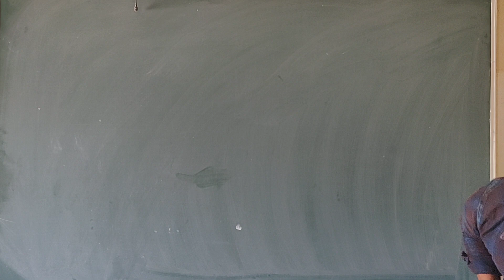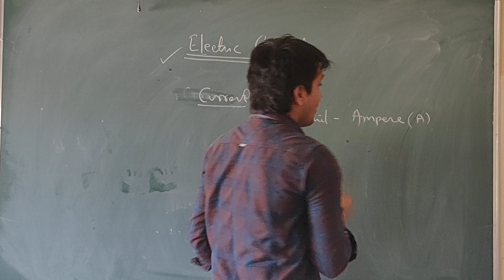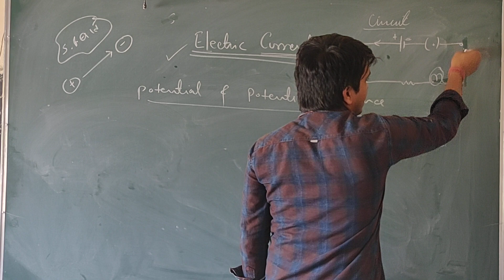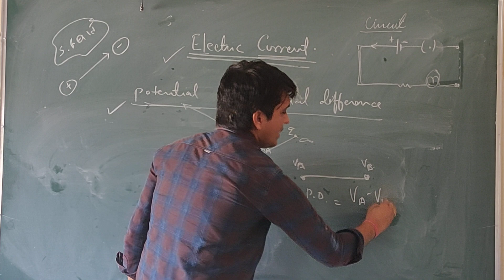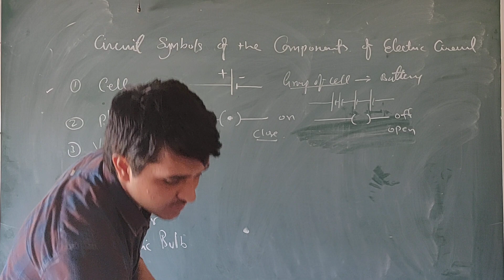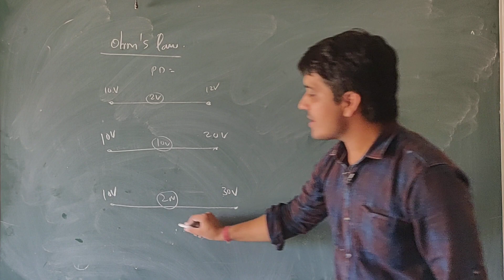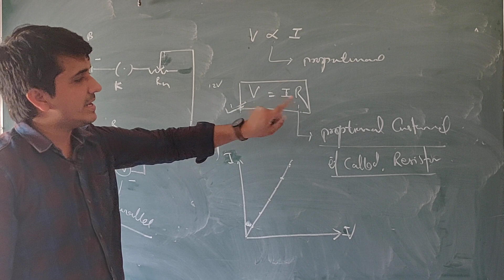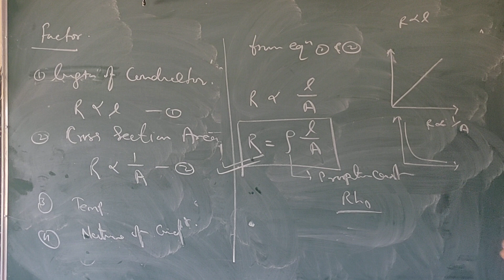Electric current (1-part) class 10 (English Medium) , career academy school bhinmal by balwant saran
chapter : Electric current
By : Er. Balwant Saran
career academy sr sec school bhinmal